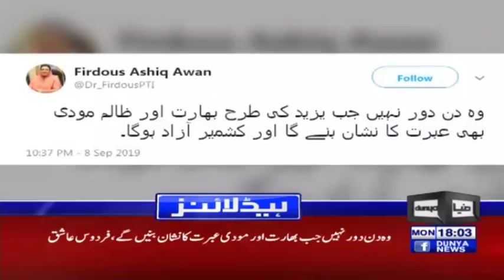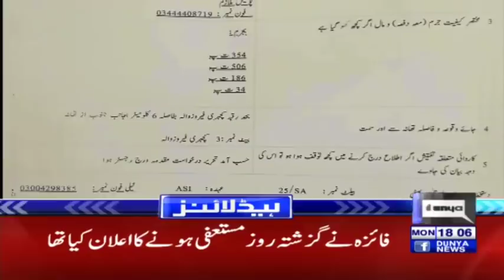US, Taliban keep open door to talks after summit scrapped | Headlines 6 PM | 9 Sep 2019 | Dunya News